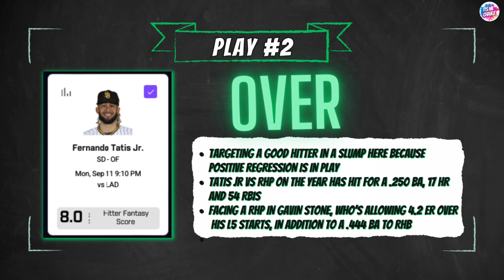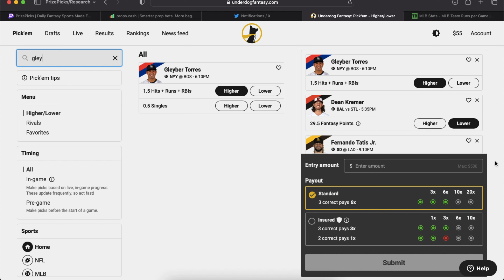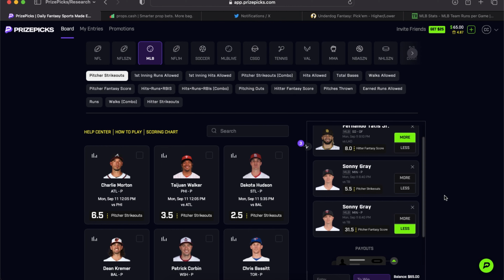FREE MLB PRIZEPICKS 9/11/23 - MY TOP 3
Hello good people of YouTube, it's me Chavez! Today we're talking Free Prizepicks MLB Players Props! In this video, we are digging into the PrizePicks board and I am sharing with you 4 props that I like today with detailed reasons as to why I am playing these props!